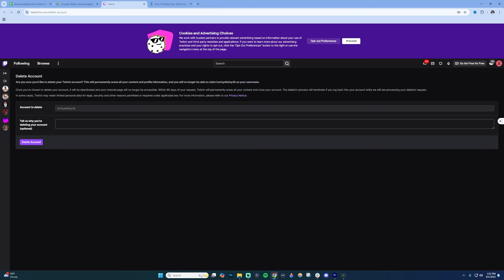How To Delete Twitch Account (EASY Guide)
How To Delete Twitch Account Permanently

Learn how to delete your Twitch account permanently. This tutorial guides you through the Twitch account deletion process, privacy settings, data removal, and account management tips.